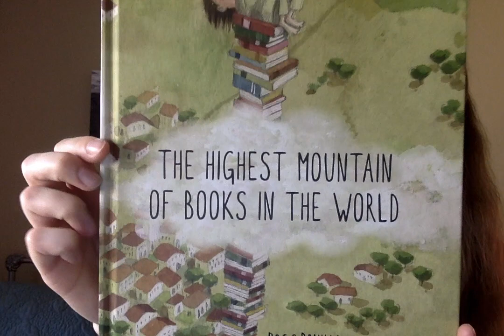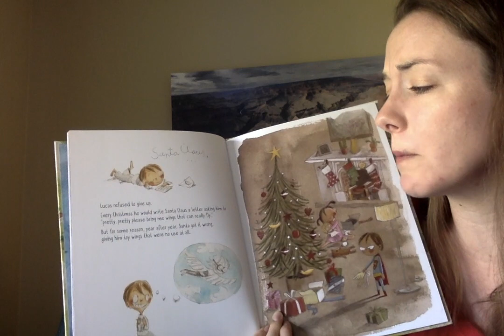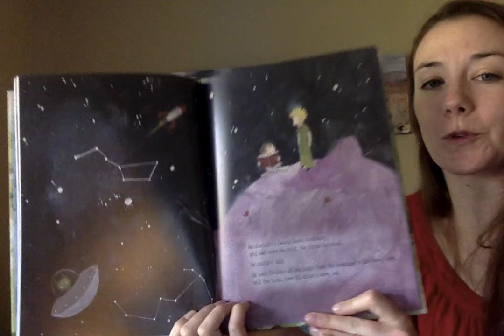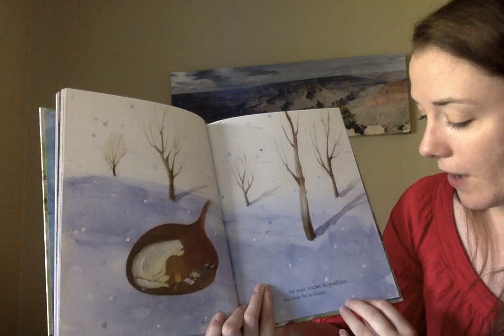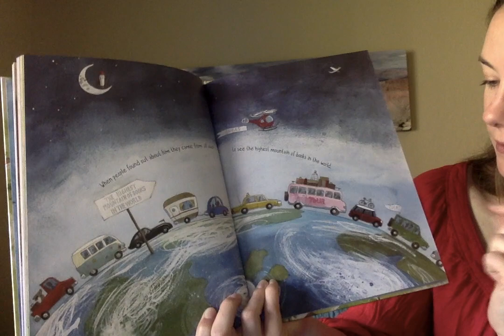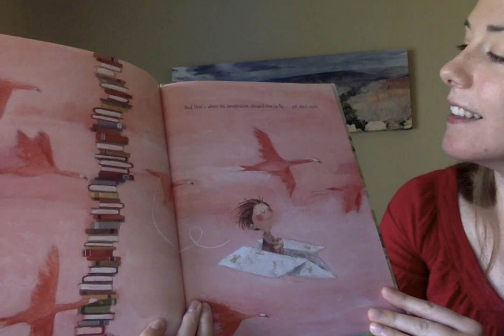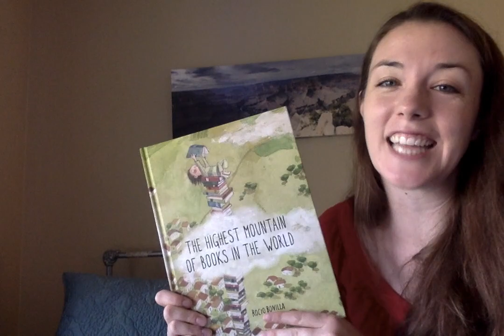Ms. Smith Reads The Highest Mountain of Books in the World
I hope this book inspires you to open up a book today.